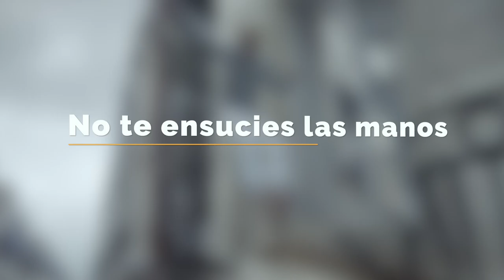LEY DEL# PODER 26: USA CHIVOS EXPIATORIOS, ROBERT GREENE, 48 LEYES DEL PODER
EN SUS 48 LEYES DEL PODER ROBERT GREENE RECOMIENDA USAR CHIVOS EXPIATORIOS PARA POSICIONARTE, ¿POR QUÉ? ¿ES DESLEAL?

Visita nuestro sitio asociado de Amazon para productos de tu interés: